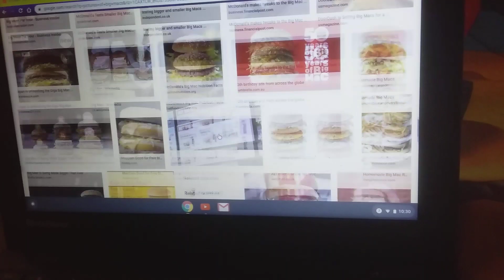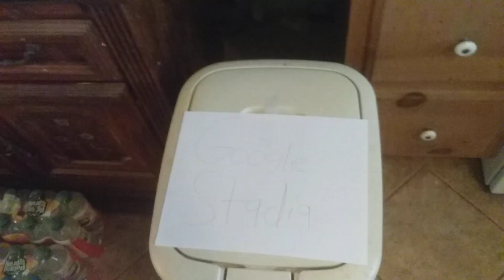SpongeBob's Addiction - SuperMarioHaydin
Spongebob gets addicted to his PlayStation 4.